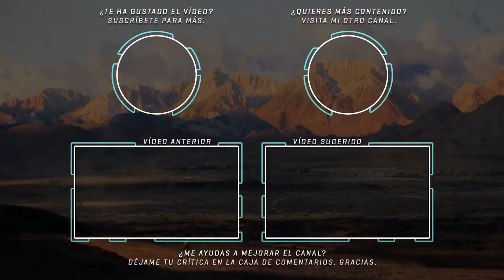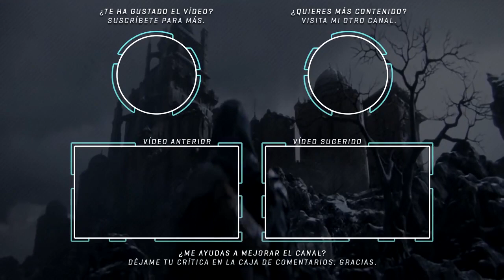La triquiñuela de la maldición gitana - Assassin's Creed: Revelations - #05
En este vídeo de Assassin's Creed: Revelations se lleva a cabo la triquiñuela de la maldición.